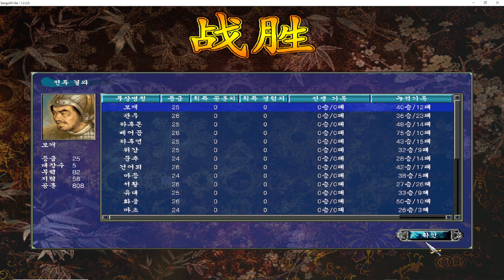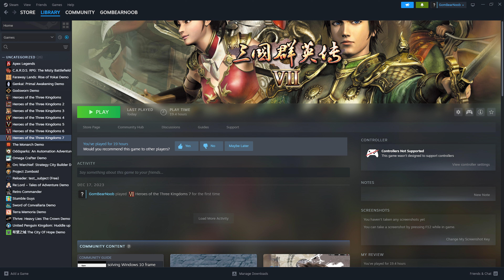삼국군영전 7 (Heroes of the Three Kingdoms 7) - Gameplay - 2024-02-15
Game:
삼국군영전 7 (Heroes of the Three Kingdoms 7)

PC Specs:
64 GB Ram